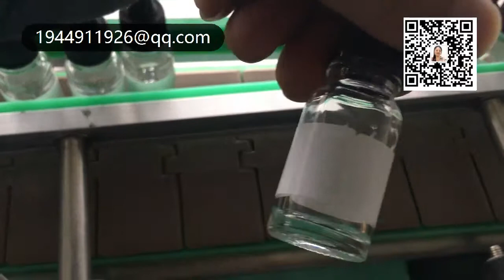stick label machine 貼標簽機器 packing machinery 包裝機械 labeling machine manufactory 貼標機制造商